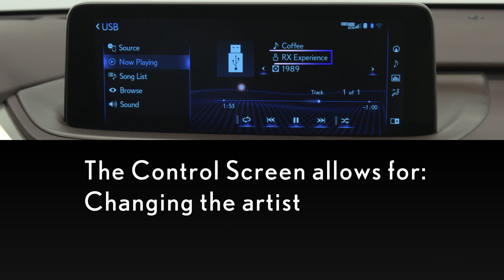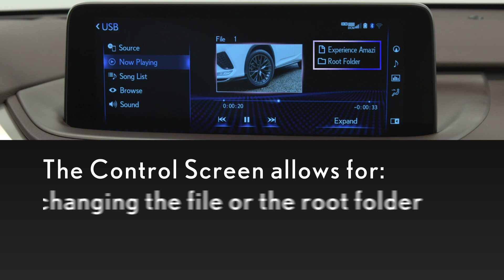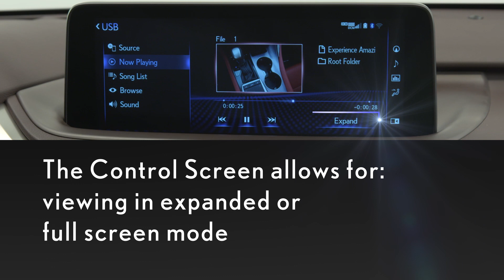Lexus How-To: RX 350 Connect USB Audio and Video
Welcome to the Lexus How-To series, where owners can learn more about their vehicle's new features. In this tutorial, you’ll learn how to connect the USB audio and video in the Lexus RX. To successfully connect via USB, follow our simple step-by-step guide developed by the experts at Lexus. If you want to learn more about your Lexus RX, or other Lexus models, make sure to check out the official Lexus How-To series playlist below. Experience Amazing.